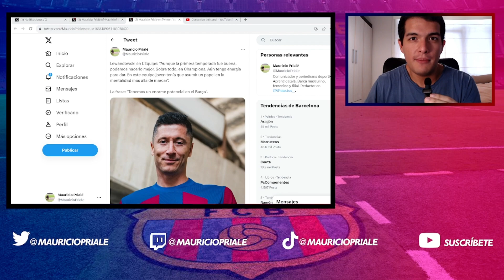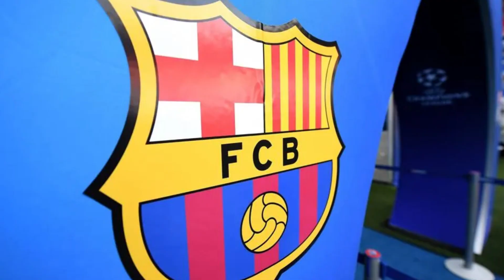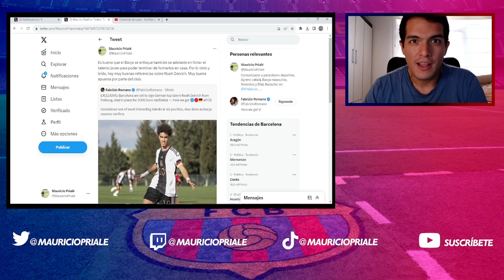💥 BERNARDO SILVA | KESSIÉ, NOAH DARVICH, CHRISTENSEN Y LEWY | CASO NEGREIRA BARÇA | ESTHER LABORDE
Información y opinión sobre el Barça masculino, femenino y cantera.